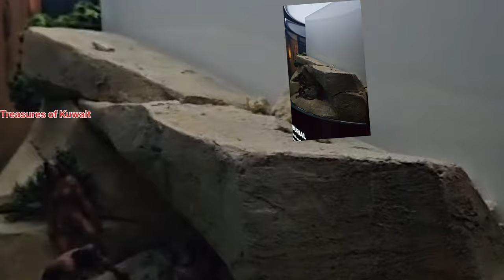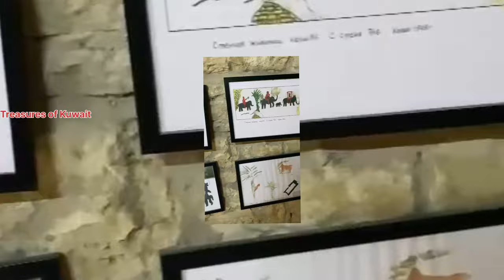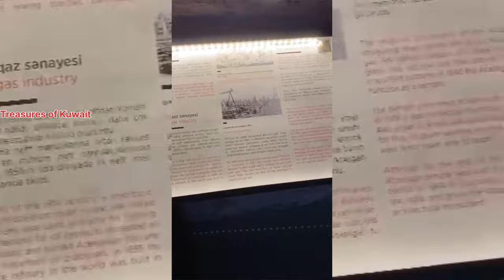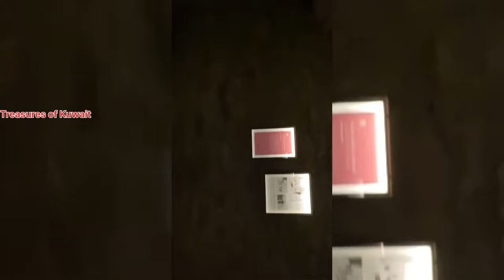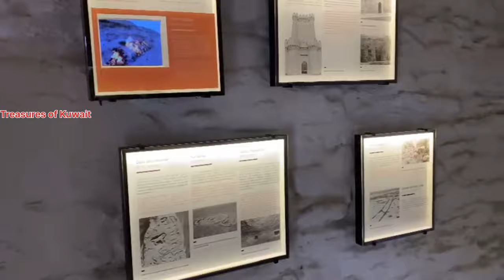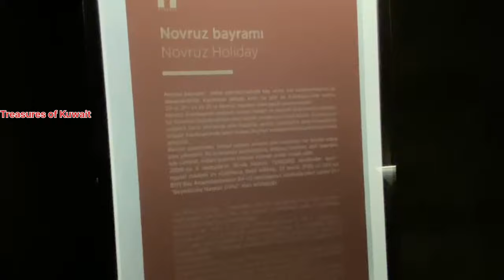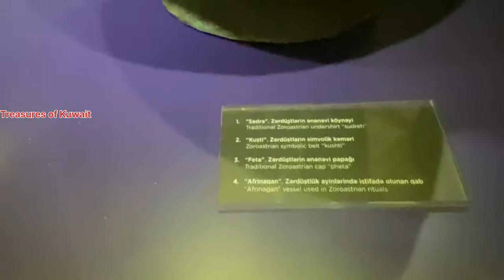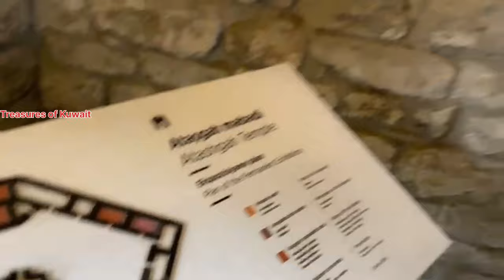baku azerbaijan/azerbaijan country/ gabala azerbaijan/Qobustan azerbaijan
bakhu dress, azerbaijani,azebaijanis,درجة حرارة اذربيجان,مطار اذربيجان الدولي,Qobustan
f1 23 baku setup,flame towers baku,baku gabala tour,gabala baku, capcut template travel vlog,
baku hotels,baku in february, sweden vs azerbaijan,belgium vs azerbaijan,where is baku,which continent,azerbaijan news now,sheki azerbaijan,tufandang mountain resort,
baku restaurant,ritz carlton baku,baku shopping,baku snowfall,baku tourist places,baku tourism,
baku travel guide,things to do in baku,baku usogui,baku uzbekistan,upland park baku,baku video,baku weather in december, gobustan national park,
baku azerbaijan/azerbaijan country/ gabala azerbaijan/